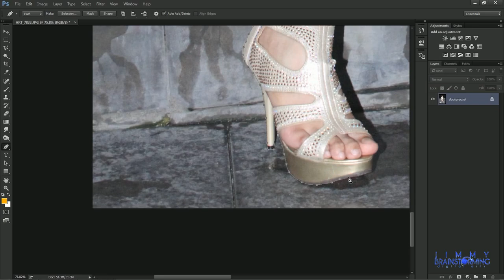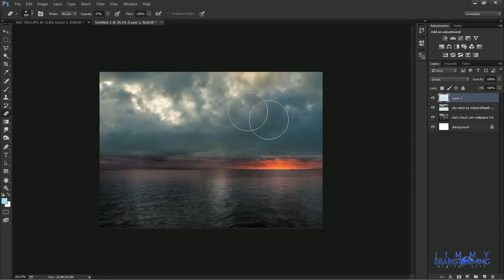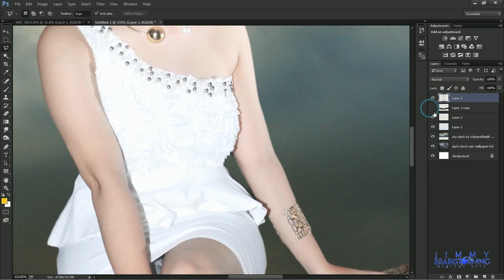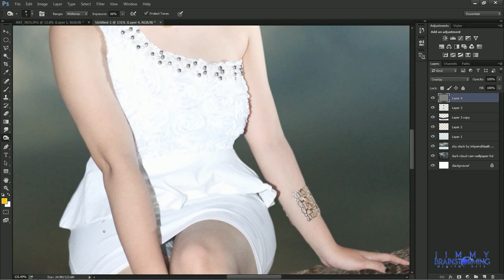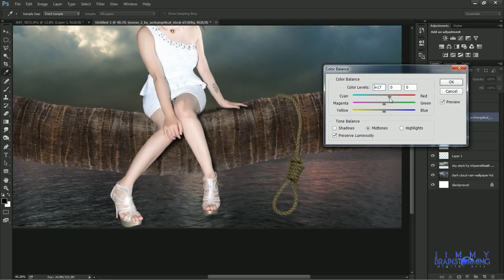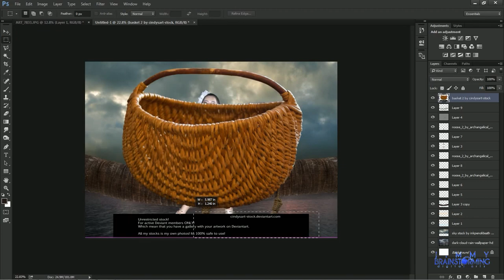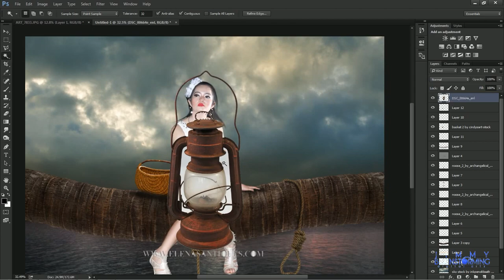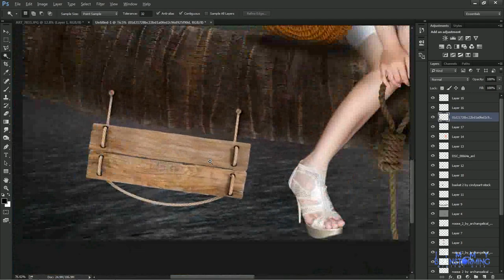Adobe Photoshop CC Tutorial - Manipulation and Composite Image. [SpeedArt]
Tutorial Photoshop CC..
Please Sit Down Here, model is Dayu.
Make up and wardrobe by Nafaa.
Location at Hotel Grandzuri Dumai.